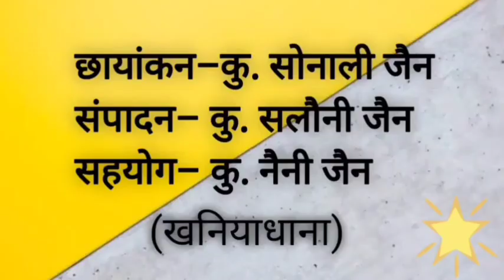तत्त्वार्थ सूत्र स्वाध्याय भाग 47 || ऐलक श्री १०५ क्षीरसागर जी महाराज || tattvarh sutra part 47